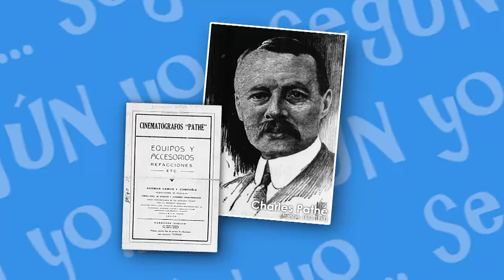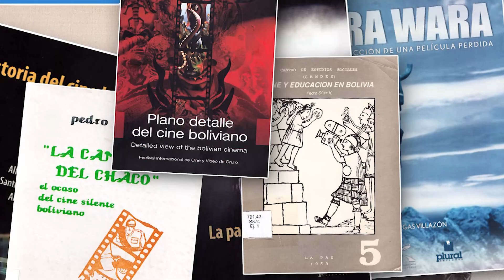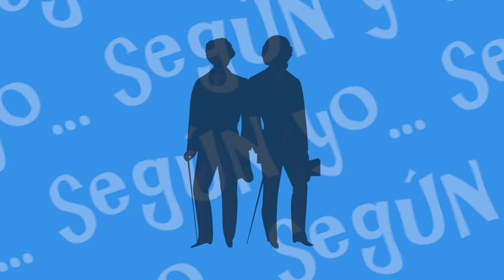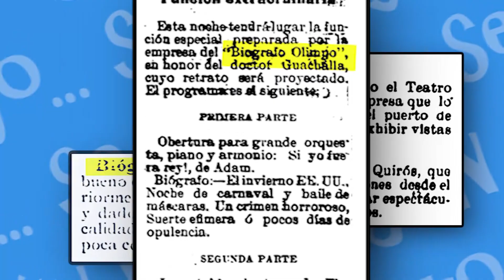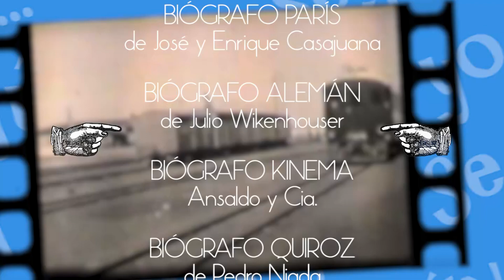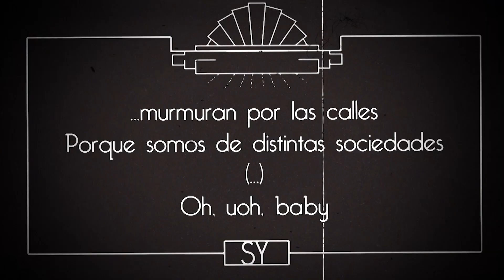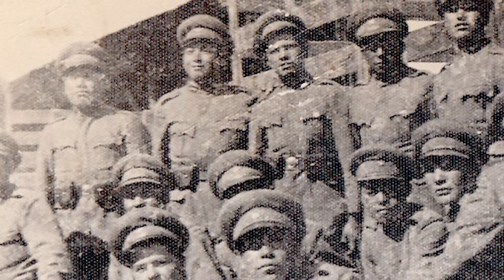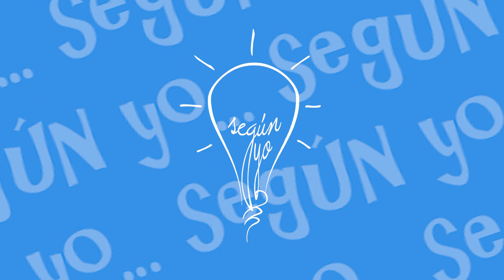CINE SILENTE EN BOLIVIA / Según Yo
¡Acérquense, pasen y vean! ¡El gran invento llegó para deleite de todos!
¡Que se acerquen, caramba! Porque en este nuevo video de Según Yo te hablamos un poquito de la llegada del cine a Bolivia y de algunas de las películas bolivianas producidas durante su etapa silente.

Queremos agradecer a la Fundación Flavio Machicado Viscarra por prestarnos material bibliográfico para la realización de nuestro guion y a Mary Carmen Molina Ergueta por revisar el video y sugerir datos importantes para incluir.

7

Bibliografía consultada
LA PANTALLA INDISCRETA, cine y sociedad en Bolivia 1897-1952
MITRE, Antonio; Plural Editores, La Paz, 2019
HISTORIA DEL CINE BOLIVIANO 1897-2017
MESA GISBERT, Carlos Diego; SUSZ, Pedro; GUMUCIO DAGRON, Alfonso; ESPINOZA ANTEZANA, Santiago; LAGUNA TAPIA, Andrés; Plural Editores, La Paz 2018
WARA WARA, reconstrucción de una película perdida
VARGAS VILLAZÓN, Fernando; Cinemateca Boliviana, CAF, Plural Editores, 2010
PLANO DETALLE DEL CINE BOLIVIANO, festival internacional de cine y video de Oruro
La Paz, 2006
JORGE RUIZ: TESTIGO DE LA REALIDAD, memorias del cine documental boliviano
VALDIVIA, José Antonio; Plural Editores, La Paz, 2017
CINE Y EDUCACIÓN; SUSZ, Pedro; CENDES, La Paz, 1989
LA CAMPAÑA DEL CHACO, el ocaso del cine silente boliviano; SUSZ, Pedro; UMSA, ILDIS, La Paz, 1990
LOS MURALES DE SOLÓN; Fundación Solón, La Paz, 2009

7

Páginas web consultadas
SOBRE EL KINETOSCOPIO Y LOS ORIGENES DEL CINE

7

Videografía consultada

7

Comentarios, ideas, sugerencias, planos secuencias o scouting agarrados de la mano